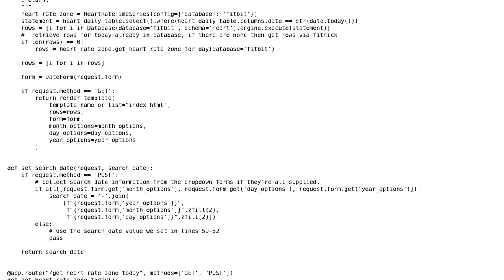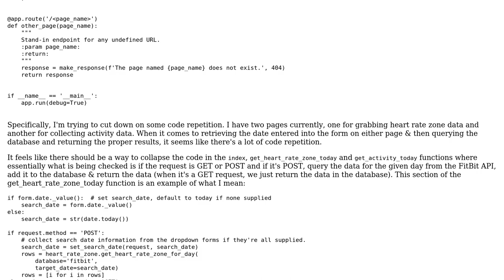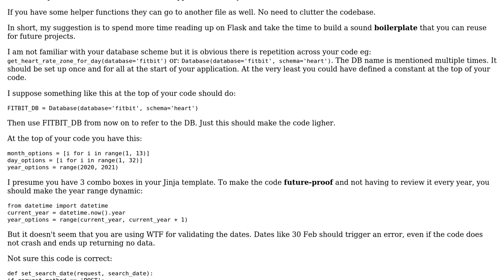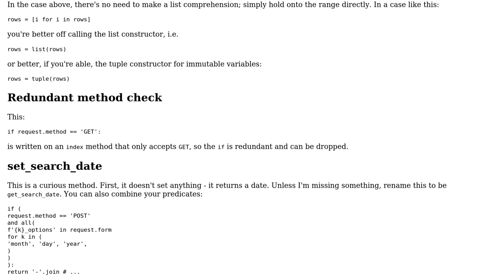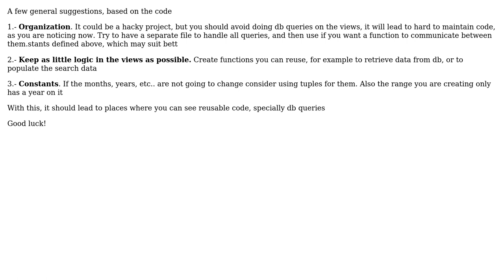Code Review: Suggestions on cleaning up Flask app (3 Solutions!!)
Code Review: Suggestions on cleaning up Flask app

With thanks & praise to God, and with thanks to the many people who have made this project possible! | Content (except music & images) licensed under CC BY-SA | Music | Images & others | With thanks to user Reinderien user n1c9 user A. Romeu user Anonymous and the Stack Exchange Network Trademarks are property of their respective owners. You are responsible for your own actions.